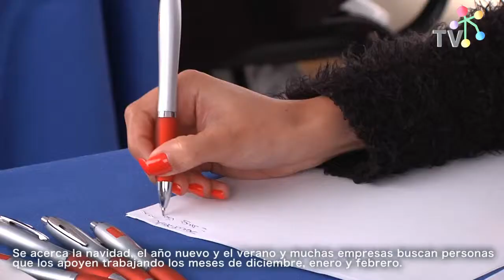Con gran asistencia se realizó la Feria de Empleo Temporal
El evento fue organizado por el Departamento de Desarrollo Social y Emprendimiento de Las Condes